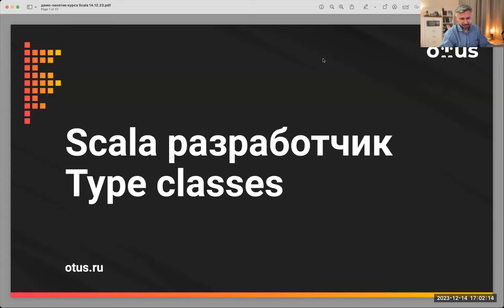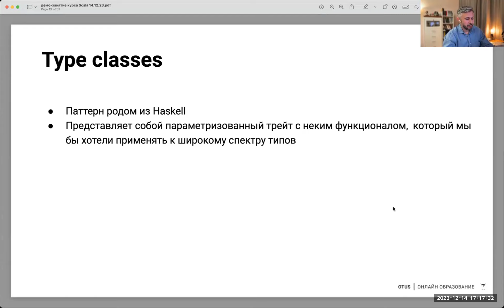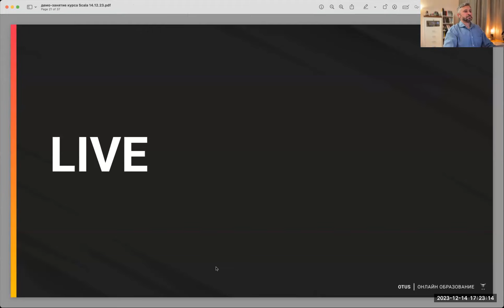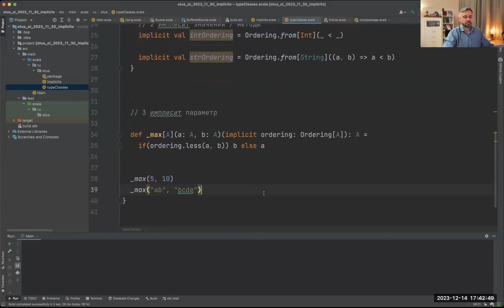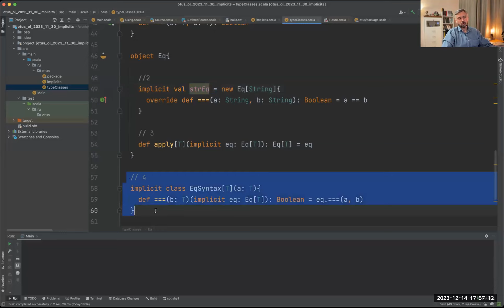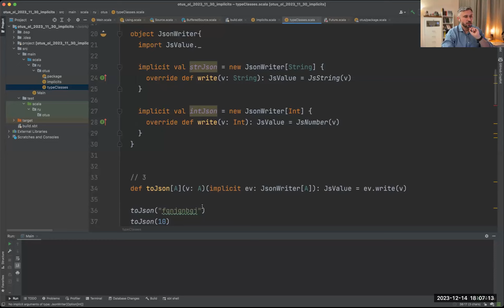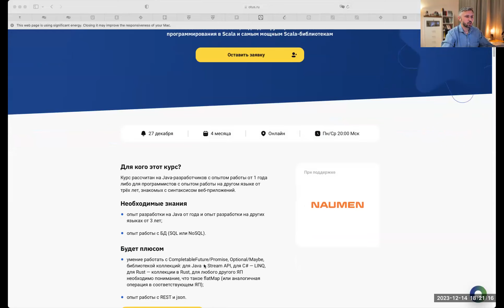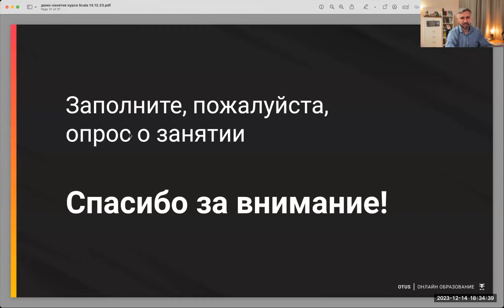Type classes в Scala // Демо-занятие курса «Scala-разработчик»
В рамках вебинара разберем type class паттерн в Scala.
- Познакомимся с мотивацией возникновения данного паттерна и какие задачи он должен решать.
- Сформулируем и разберем основные компоненты
- Решим ряд задач с использованием type class паттерна для закрепления на практике

Вебинар подойдет тем, кто имеет опыт работы со Scala, понимает работу механизма implicits и хочет познакомиться с популярным в функциональной экосистеме паттерном (type class) и будет полезен для Java-разработчиков с опытом работы не менее 1 года.

В результате вебинара должно быть сформировано понимание того, что такое type class паттерн, из каких компонентов он состоит и как с его помощью решаются конкретные задачи.

Преподаватель: Алексей Воронец - руководитель разработки в направлении "Решения в образовании" в компании NAUMEN